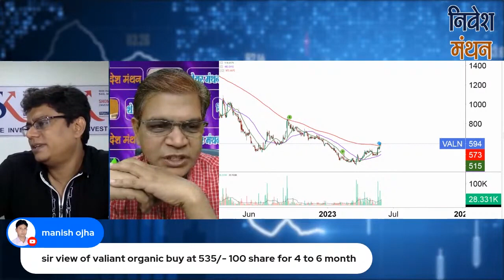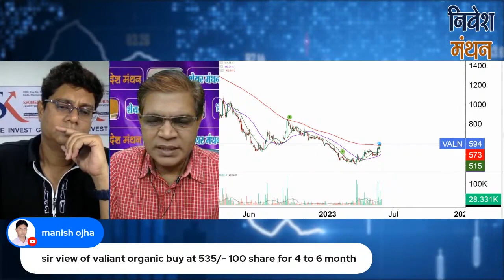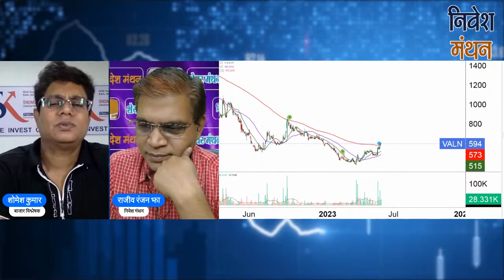valiant organics share latest news | valiant organics share analysis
Want to stay up-to-date on Valiant Organics' latest news and analysis? Then don't miss this video! Here I am going to share the latest news, market analysis, and key insights of Valiant Organics. See how their products are performing in the market and learn what strategies they are using for success. Get the inside scoop on Valiant Organics now!

Are you looking for the best business news channels in India? Look no further! In this video, I'm going to compare Nivesh Manthan, CNBC Aawaz, Zee Business Hindi and NBT to help you decide which one is better for you. Get an in-depth analysis of each platform and learn about their unique features to make an informed decision.